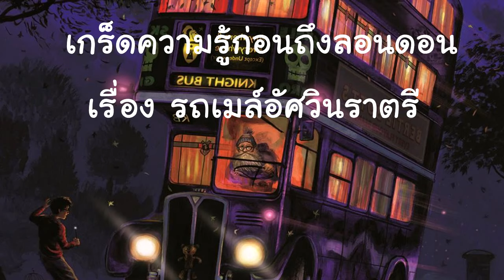Minecraft Harry Potter | #1 | 4 จอมเวทย์ฮาเต็มพิกัด